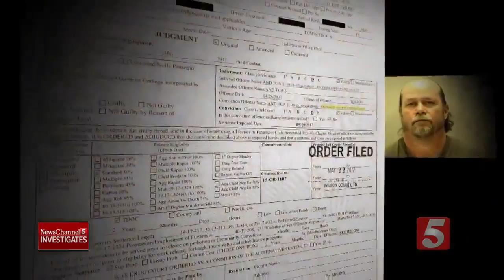Mt. Juliet Squatter House Has New Owners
Home once taken over by squatters now has new owners.